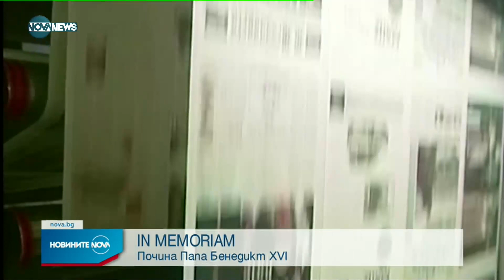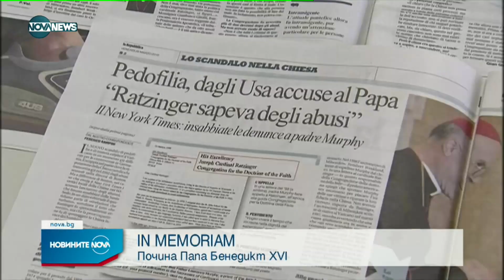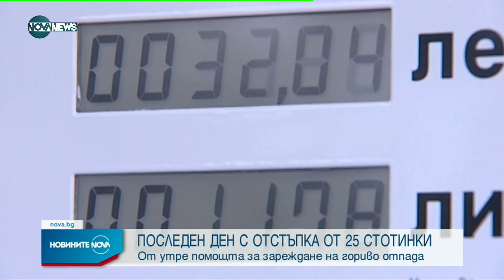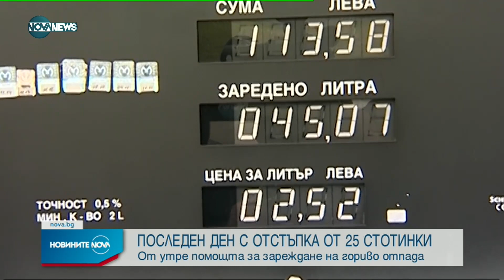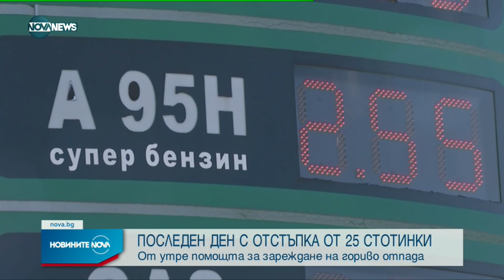Новините на NOVA NEWS (31.12.2022 - централна емисия)